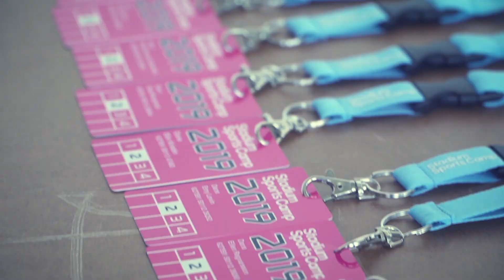Stadium Sports Camp 2019 Halmstad, vecka 2